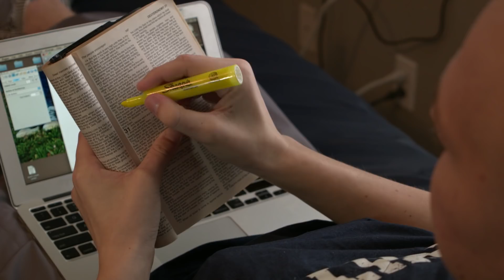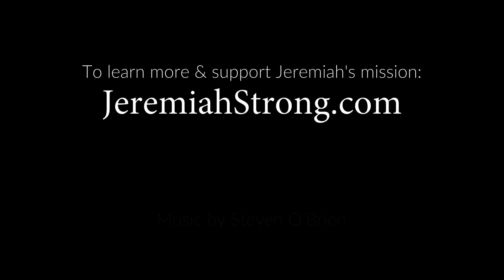Jeremiah Thomas: A Call to My Generation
to learn more about Jeremiah's mission and to support his family in this difficult time.

Note on suicide statistic:
Jeremiah wrote the script of this video, but as we were filming the crew decided to change the line about the number suicides in the USA to make the line easier to say. However, the statistic is misleading in this current presentation. The words Jeremiah wrote and the correct stat are: More young people die from suicide than from cancer, heart disease, AIDS, birth defects, stroke, pneumonia, influenza, and chronic lung disease, combined.